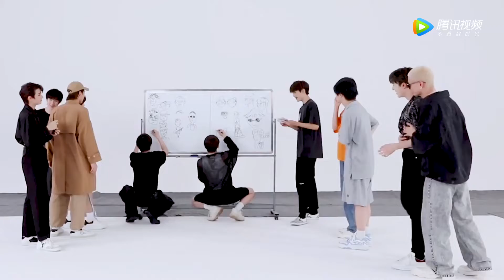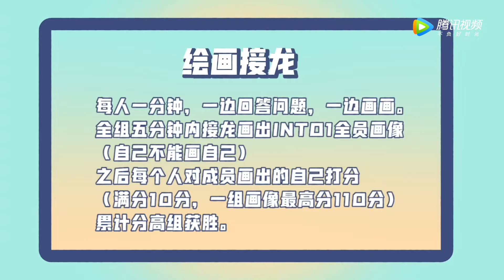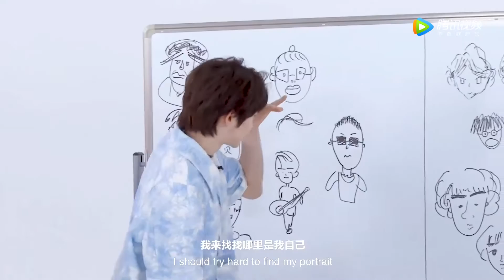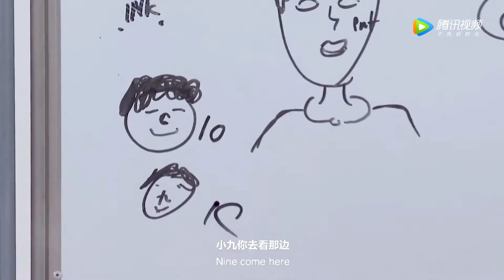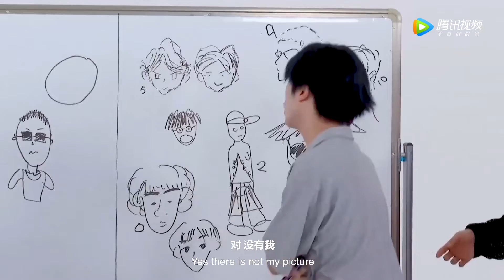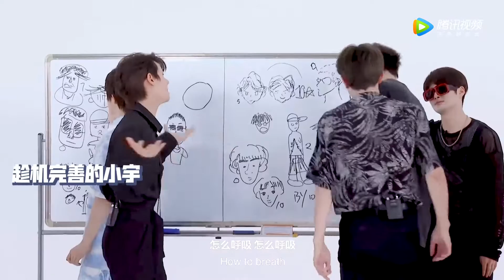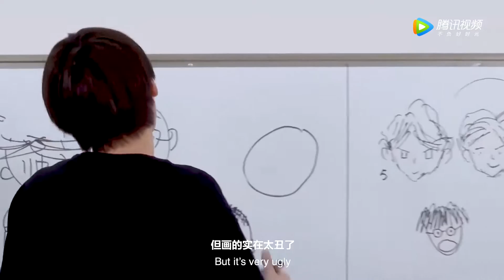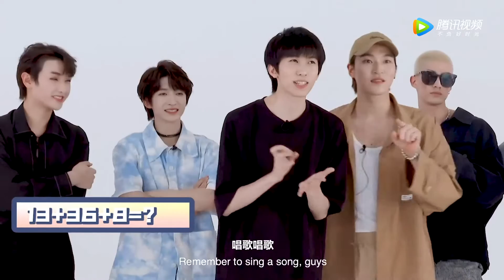[ENG SUB] Vlog EP07: 一心二用接龙挑战赛 |《ONE事大吉！INTO1! 》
INTO1（中国十一人男子组合），由刘宇、赞多、力丸、米卡、高卿尘、林墨、伯远、张嘉元、尹浩宇、周柯宇、刘彰组成。